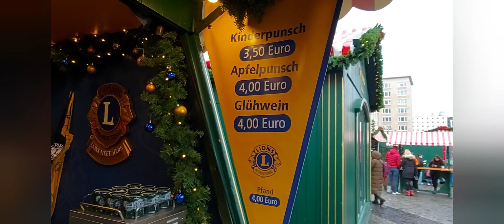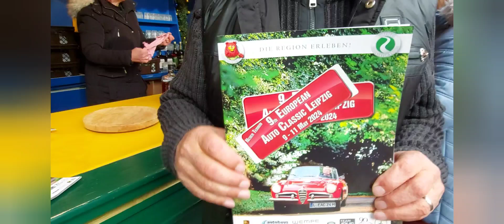LEIPZIGER WEIHNACHTSMARKT 2O23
Zahlreiche Besucher beim Weihnachtsmarkt in Leipzig.